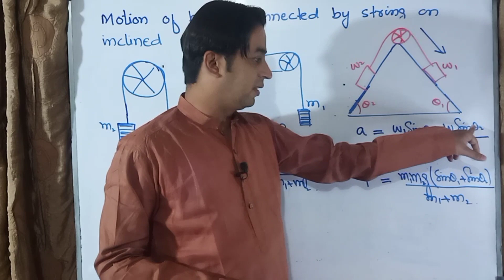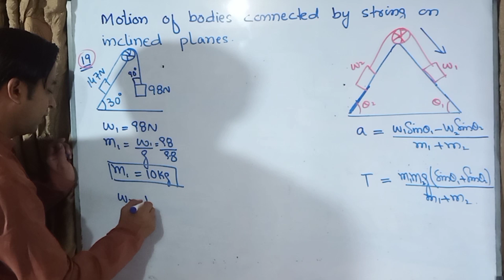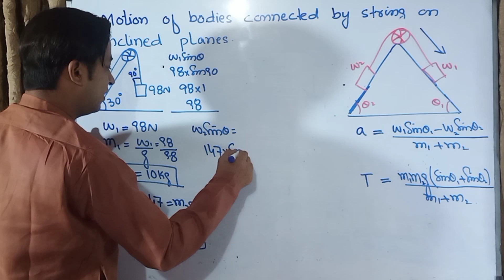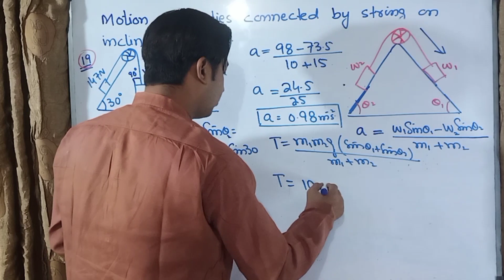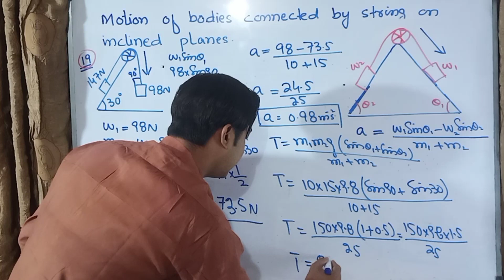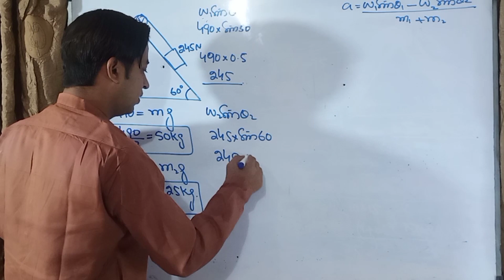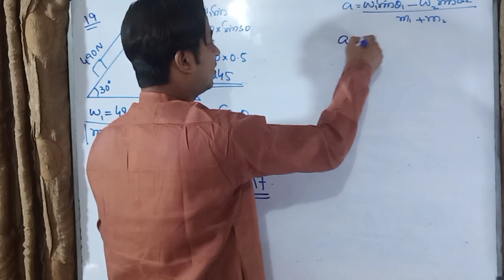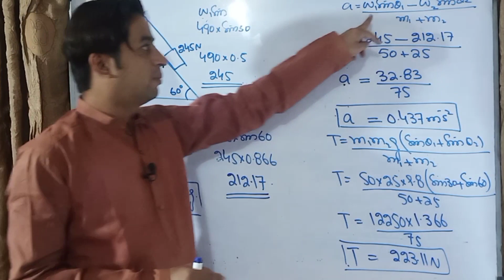Motion of two bodies connected by string on an inclined plane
This channel is for Education purpose,
Here we discuss not only Physics but mathematics and IQ questions too.
Here we discuss latest MDCAT updates
University Admission Updates
Scholarships Updates